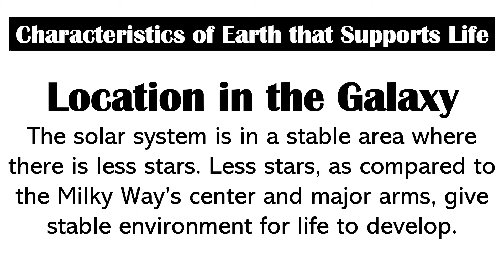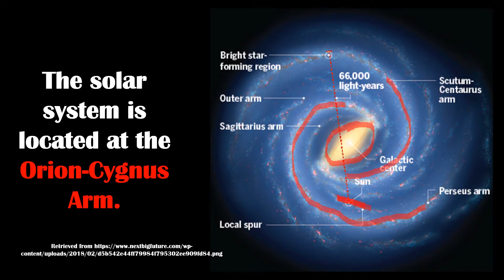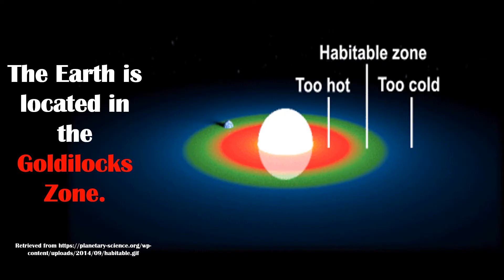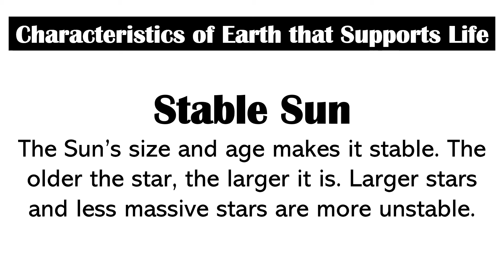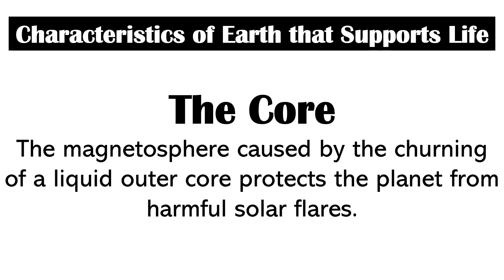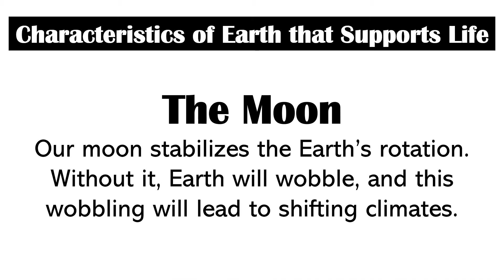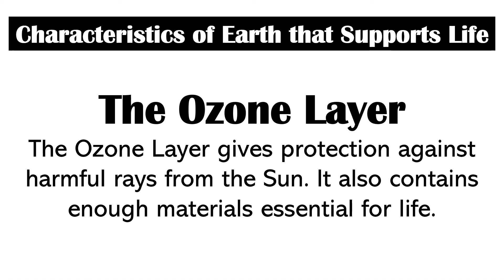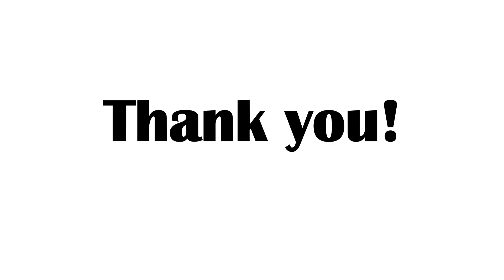Characteristics of Earth that Makes It Habitable | Lesson 1 | Earth Science